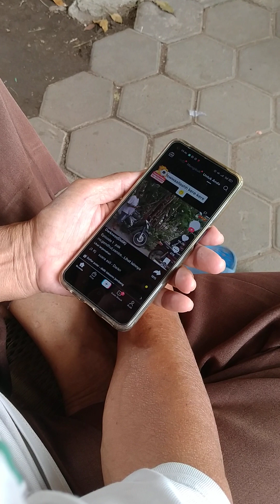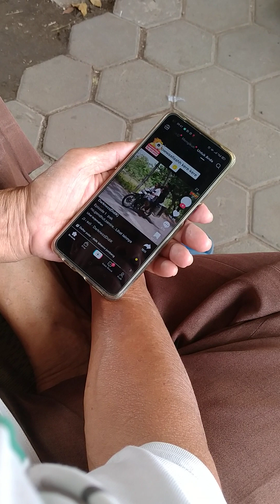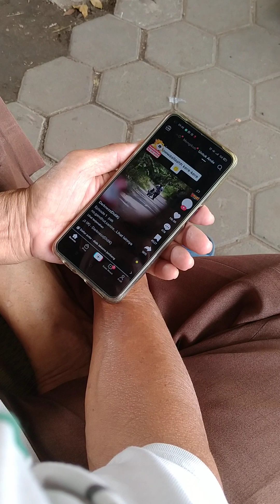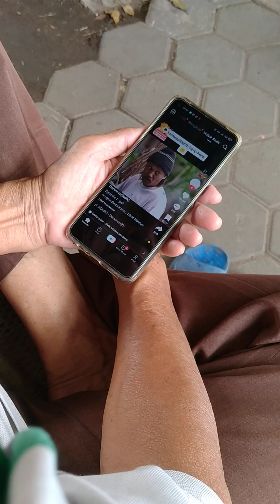Reaksi Ketawa Nonton Video Tiktok Didik Laksono Jombang, Sungguh Menghibur 😌